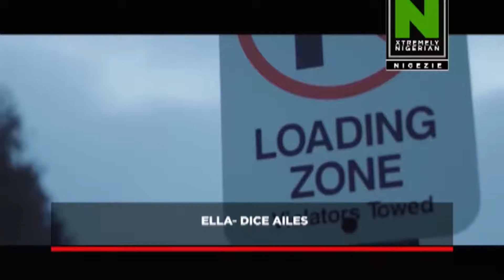TOP Downloaded Songs LAST WEEK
According to blogs and Online Music hosting platforms, here are top most downloaded songs.